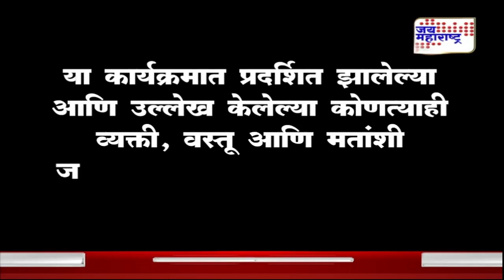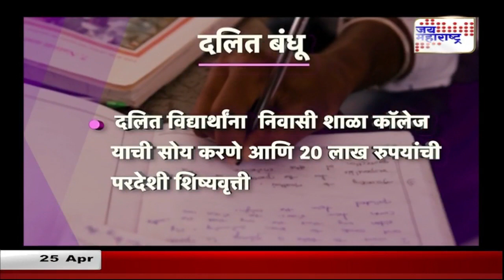Show | केसीआर तेलंगणाचे विकास पुरुष